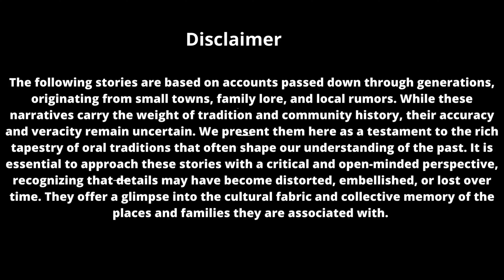TRUE and CREEPY HOTEL Stories FINALLY REVEALED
Do you like a night at a hotel? Well. I don't anymore

Do you dare click on our subsrcibe button? If you do we would be frighteningly happy!

Welcome to Frightening Encounters Revealed, where we dive deep into the world of true tales and eerie encounters! Get ready to be enthralled as we bring you a collection of bone-chilling content, including scary stories, scary mysteries, and true nighttime horror stories.

My channel is dedicated to sharing the most hair-raising true scary stories and paranormal tales that will send chills down your spine. From true horror stories to ghostly encounters, we've got it all covered.

So, if you're a fan of horror stories that will keep you up at night or looking for the best sleep stories that will haunt your dreams, you've come to the right place.